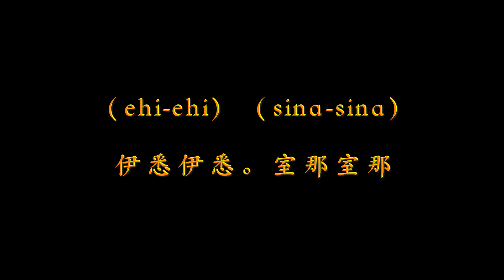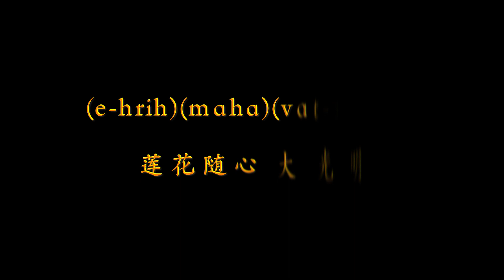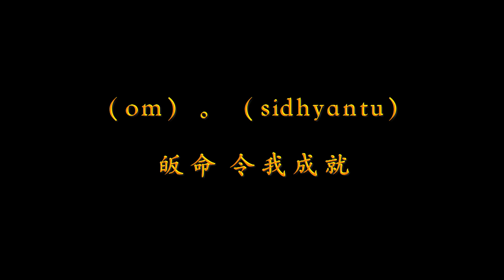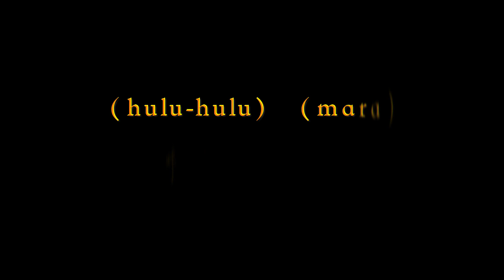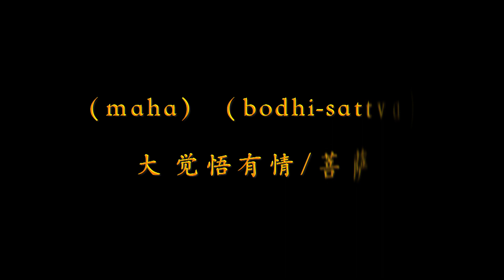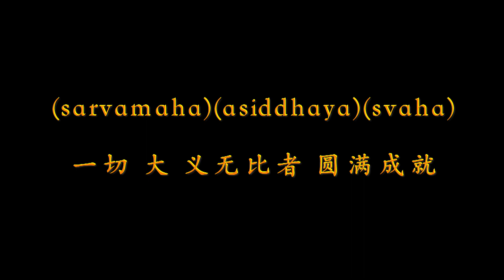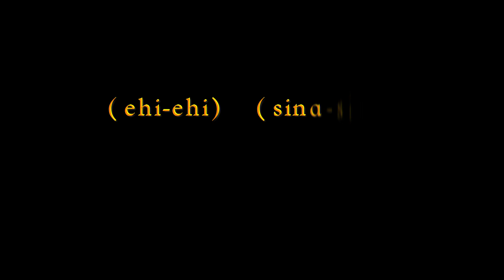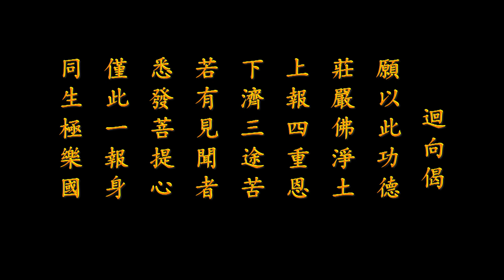大悲咒 千手千眼觀世音菩薩廣大圓滿無礙大悲心陀羅尼咒－每晚全五遍播放－梵音唱誦 Great Compassion Mantra - Sanskrit sound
大悲咒 全五遍梵音唱誦。字幕提示譯音，意譯，梵音注音。
 Listening to the chanting the Sanskrit sound five times every night。Subtitles Sanskrit sound phonetic.

發是愿已，至心稱念我之名字。亦應專念我本師阿彌陀如來。然後即儅誦此陀羅尼神咒。一宿誦滿五遍，除滅身中百千萬億劫生死重罪。
（摘自：千手千眼觀世音菩薩廣大圓滿無礙大悲心陀羅尼經）
You have made these vow, and recite my name（Avalokitesvara Bodhisattva）with all your heart. You should also recite my master, Amitabha Tathagata. Then immediately recite this Dharani mantra. If you recite it five times in one night, you will be able to eradicate the grave sins of life and death that you have committed since ten trillion kalpas in your body.
(Excerpt from: Thousand-hands and Thousand-Eyes Avalokitesvara Bodhisattva's Great Compassionate Dharani Sutra)

完整儀軌。包括：
The full ritual. include:
《懺悔偈》"Repentance"
《香讚》"Fragrant Praise"
《净口業真言》"The Mantra of Pure Mouth"
《禮佛》"Buddha"
《開經偈》"Opening Scripture"
《發愿》"Wish"
《大悲咒》主體全五遍梵音唱誦The main body of "Great Compassion Mantra" is chanting five times in Sanskrit sound
《回向偈》
《禮佛》

南無大慈大悲觀世音菩薩！

請您支持我：訂閲頻道和完整收看視頻。感謝你！